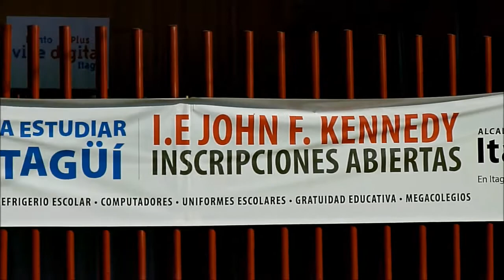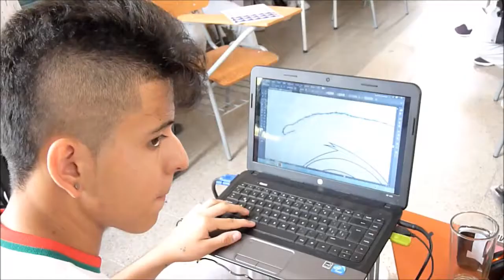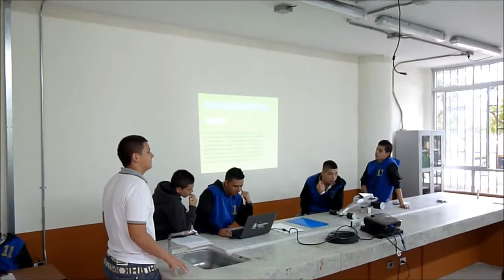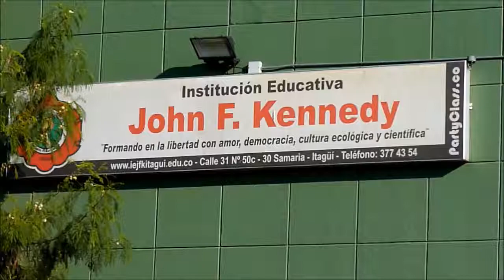comercial jfk2015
Video donde se muestran los cambios y la modernización que ha sufrido la nueva institución educativa John F. Kennedy en el año 2015